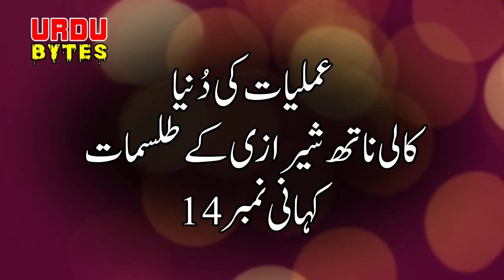Amliat Ki Dunia || Kali Nath K Talismat || Urdu Hindi Horror Stories || Ep 14